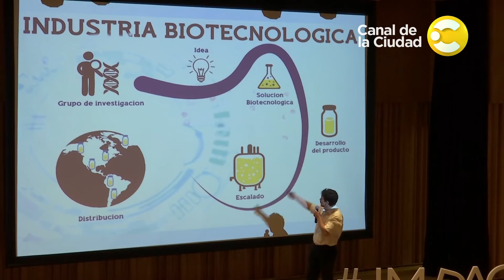Los ganadores de "ImpacTec 2016" que irán a Singularity University - Por la ciudad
En ésta nueva edición de "ImpacTec 2016" fueron premiados dos concursantes con una beca de tres meses en Singularity University, la Universidad de Estados Unidos más prestigiosa en materia de innovación del mundo.